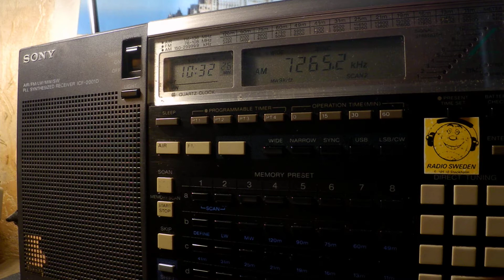06 10 2019 Hamburger Lokalradio relay World of Radio#2002 in English to CeEu 1031 on 7265 Goehren CU